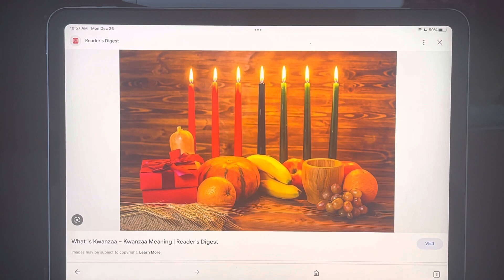Happy Kwanzaa 2022. (400th video upload)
Also my 400th video upload.